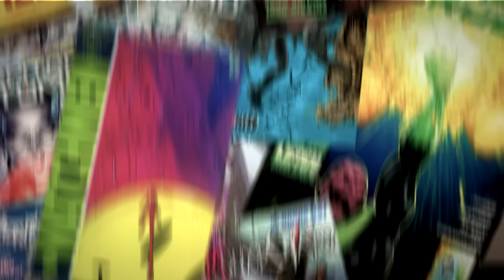POR ONDE ANDA? ATORES DA SÉRIE SUITS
Galera sejam bem vindos ao novo quadro do canal – a minha missão hoje é atualizar vocês de tudo sobre o elenco da série Suits – tem atores que abandonaram a carreira, gente que tomou um rumo totalmente inesperado, atores que foram pra séries que você nem sabia... vem que tá de mais!
E como aqui é a casa da cultura pop, tá na hora da estreia do novo quadro – Por Onde Anda. Nesse quadro eu vou trazer pra vocês atualizações de como tão os atores das séries que a gente curte, mas deram uma sumida dos holofotes.
Quando uma série acaba e vai ficando no limbo, de vez em quando a gente se pergunta: onde essa galera tá? O que eles tão fazendo? Onde eu posso assistir mais trabalhos desses atores? Então!
Quem aí lembra da série Suits? Era legal pra caramba né!?
A série começou em 2011 e foi até 2019, e acabou virando febre no Brasil quando entrou no catálogo da Netflix.
Tinha um ar de drama com comédia, e prendia a gente justamente porque os personagens e as relações deles eram muito bem amarrados.
Mas antes de eu te contar aonde esse povo foi parar

AC Alphaville
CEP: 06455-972